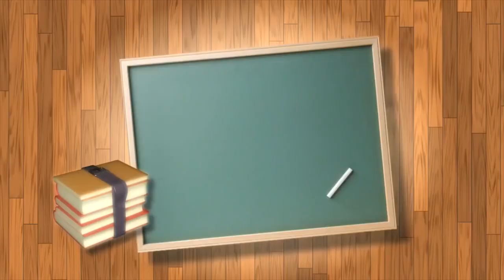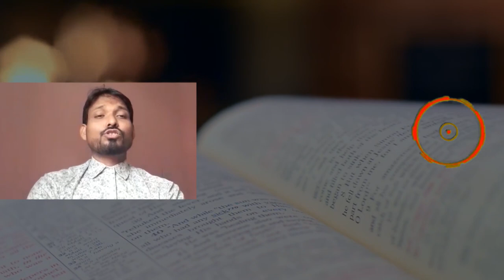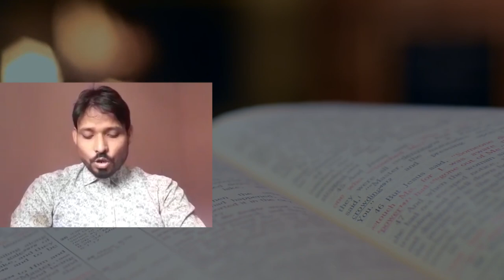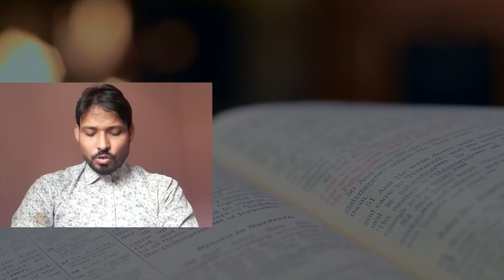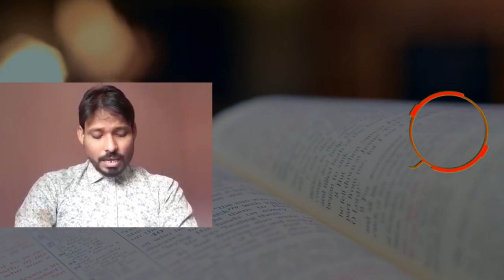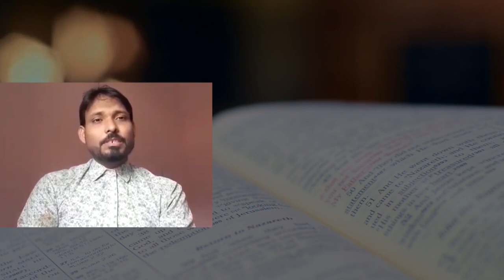LEARN ADJECTIVES WITHIN 10 MINUTES | LOCKDOWN 4.0 KNOWLEDGE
ENGLISH# ADJECTIVES FOR STUDENTS# IN ODIA/ENGLISH#LOCKDOWN 4.0#COVID-19#

Updatenewsodisha TV